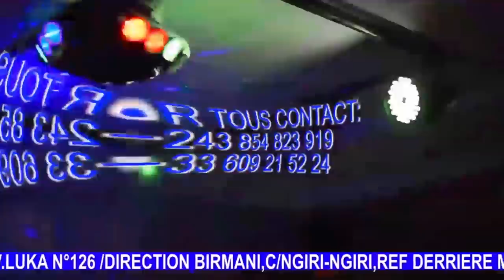TEMOIGNAGE TROUBLANT :ENFIN DES GRAVES RÉVÉLATIONS SUR LES MARIAGES BOKOTA BOYOKA NZOTO MALILI